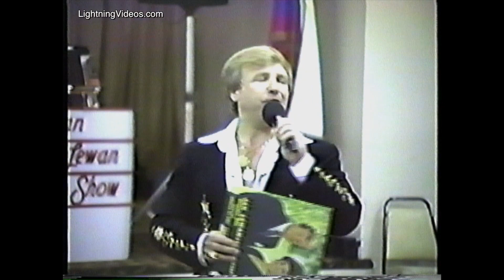Jan Lewan sings "I Thank you Jesus" Sung by a much younger Jan Lewan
A much younger Jan Lewan Sings "I Thank you Jesus" at Vero Beach Polish Club a long time ago.  Filmed by John Koterba, Lightning Videos.